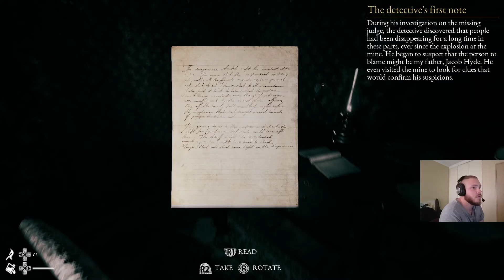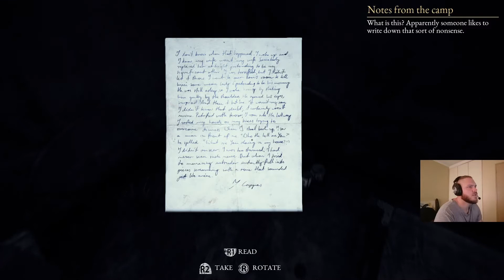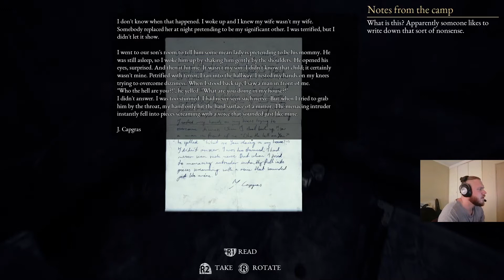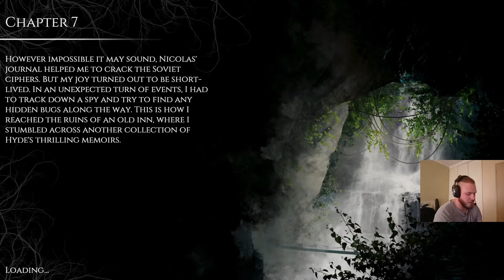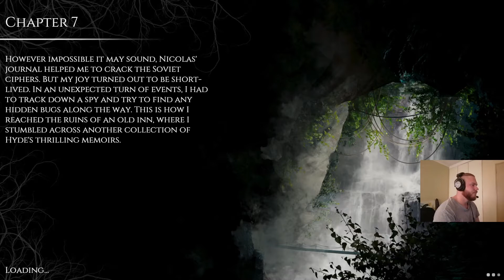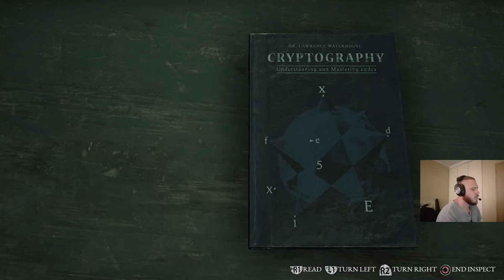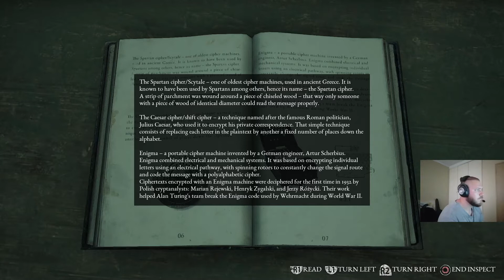The Beast Inside Playthrough part-4 (2022)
The Beast Inside is a heavily narrative-focused, survival-horror game that takes place in two parallel time periods, following two protagonists: Adam Stevenson in 1979, and Nicolas Hyde in 1864. Their lives become interconnected as they work to unravel an unsolved murder mystery.